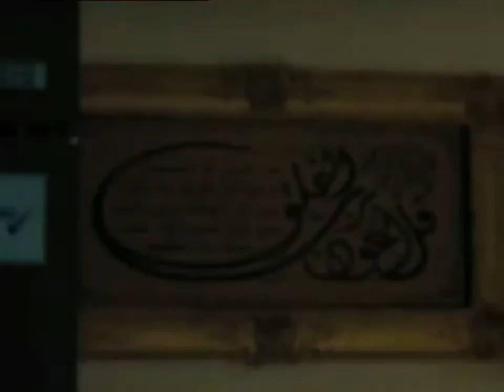Foxtel Box Office Movie Previews Thursday October 28th 2010